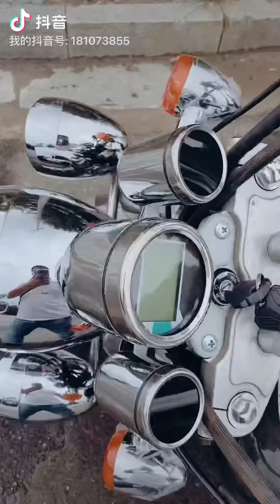2020年9月29日